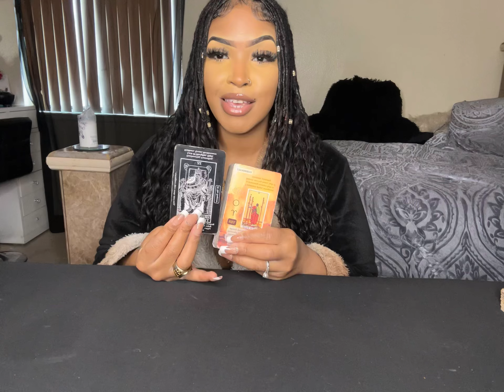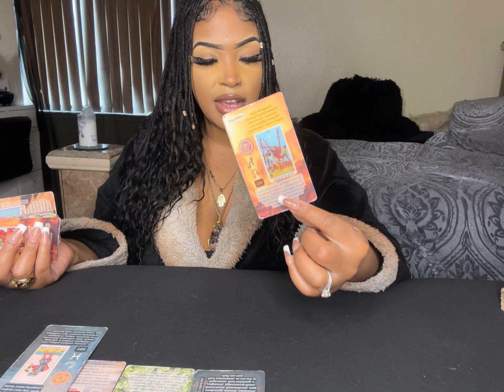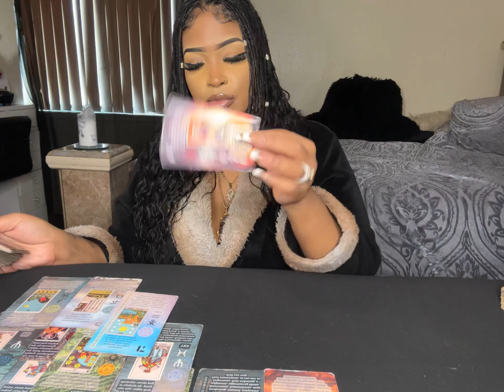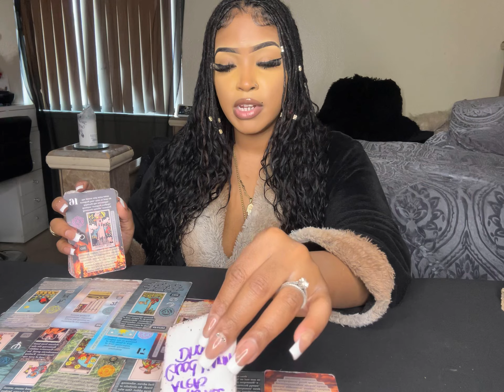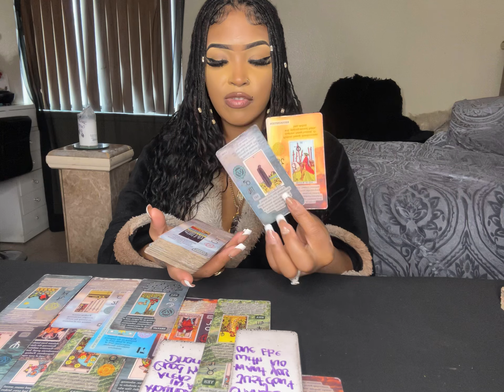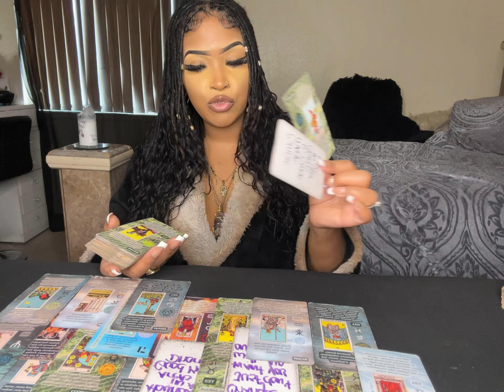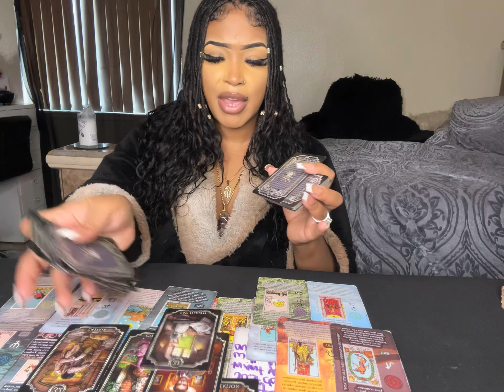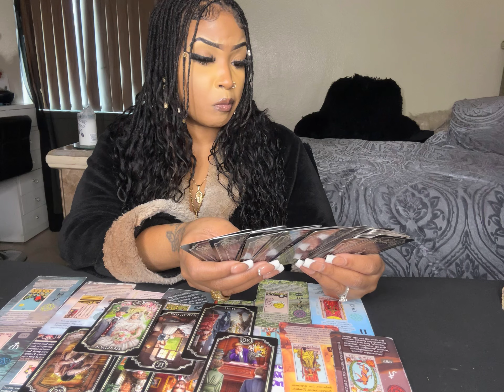♈️ARIES ITS GIVING BIG BOSS MOVES 💪🏽LETS GO!